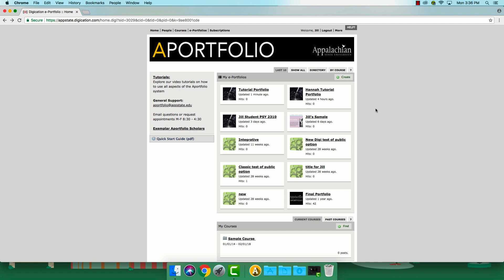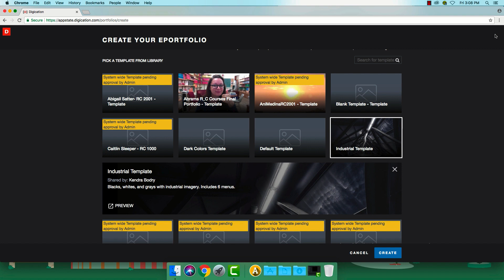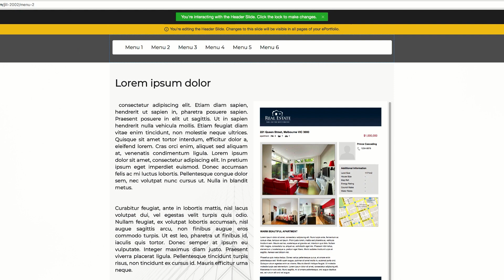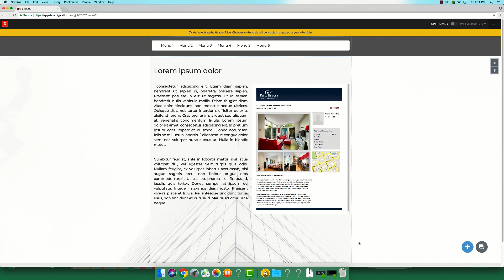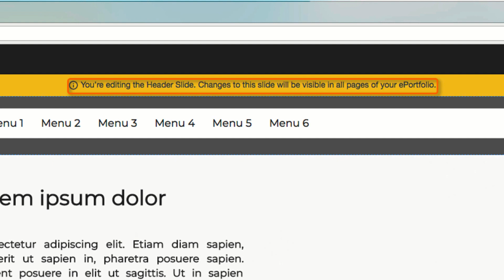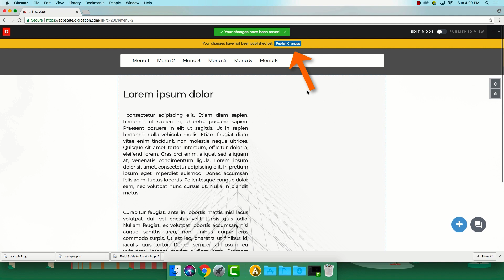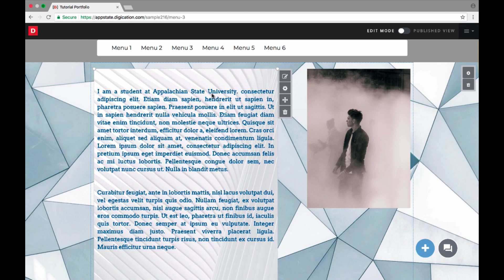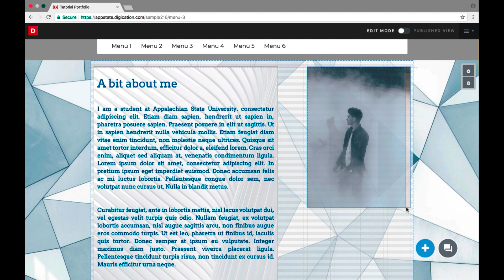Aportfolio Basics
A brief tutorial on the basics of Aportfolio